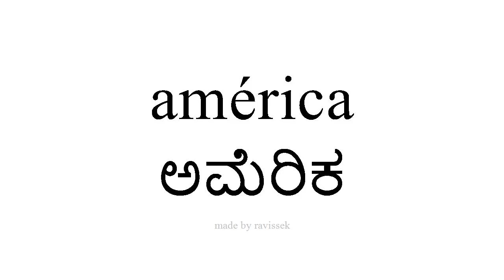ಸ್ಪ್ಯಾನಿಷ್ ತಿಳಿಯಿರಿ ಅಮೆರಿಕ